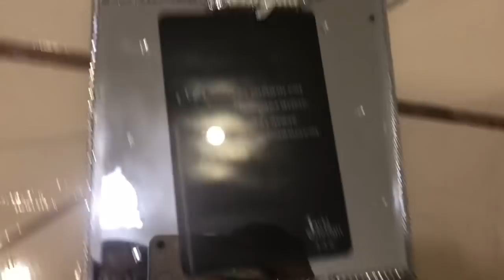Presente super criativo para melhor amiga, emocionante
Meu insta de estudos: cantinho_do_estudo_s2
Meu insta pessoal: kethelinsoares_oficial